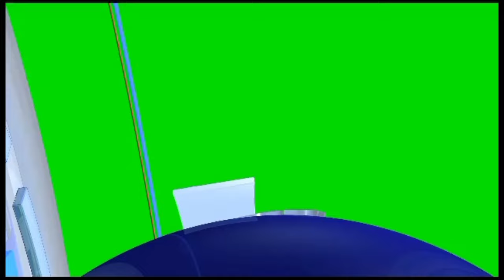स्कूल में बच्चों के सामने घायल पक्षी की जान बचाते हुए बच्चों ने शपथ ली #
स्कूल में बच्चों के सामने घायल पक्षी की जान बचाते हुए बच्चों ने शपथ ली उपप्रवर्तक परम पूज्य श्री सिध्दार्थ मुनि जी मा, सा jain
jain stavan,
jain bhajan,
jaine nelson,
jain makeba,
jain ho tan,
gyan,
jianhao tan,
jane hope,
jain ias,
i ,
jain kim,
jain kulii ki main kulii,
jain kahaniyan,
kashika jain,
kim jain,
jain live,
jain lectures,
jain logas,
jain lifestyle,
jain literature,
jain media,
zayn malik,
jain motors modified jeeps,
jain manglik,
jain mantra,
jain mandir,
makeba jain,
jain navsmaran,
jain nun,
niharika jain,
nishant jain,
najim jain ki video,
nitin jain,
naveen jain,
new jain bhajan,
neha jain,
jain overseas,
jain online,
o jainism,
o jaana,
jain pravachan,
jain pooja,
jain paneer recipes,
jain pratikraman,
p jainulabdeen,
sp jain,
jain qawwali,
jain qawali,
jain quick recipes,
jain quesadilla,
jain ramayan,
rain sounds for sleeping,
rain sounds,
rain,
rainbow friends,
rainbow high,
rainbow,
raining tacos,
jain story,
jain shikanji shark tank,
jain sargam,
jain shikanji,
jain story in hindi,
jain saifi,
s jaishankar,
जैन दीक्षा,
danish जैन,
दिनेश जैन,
dr तनु जैन,
dainik जैन,
dani जैन,
जैन gaming,
gane जैन,
harshvardhan जैन,
जैन ias,
जैन सज्झाय,
jain loch,
जैन media,
जैन मालिक,
जैन मुनि,
गीतांजलि mla,
nani जैन,
जैन pinchan,
payal जैन,
पायल जैन,
payal जैन की वीडियो,
पीयूष जैन,
जैन ringtone,
जैन धर्म reet,
round2hell जैन,
रविन्द्र जैन,
round2hell जैन की शादी,
r2h जैन,
जैन song,
जैन saifi,
जैन story,
जैन status,
जैन स्तवन,
जैन safi,
जैन शिकंजी,
दानिश जैन song,
tanu जैन,
जैन धर्म trick,
दानिश जैन # Gurudev Shri Siddharth Muni Ji Maa,